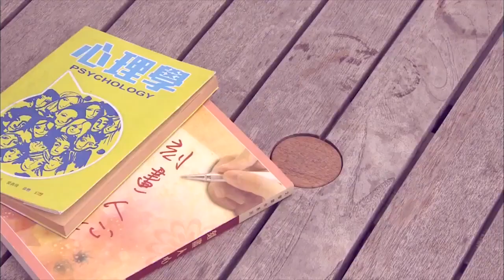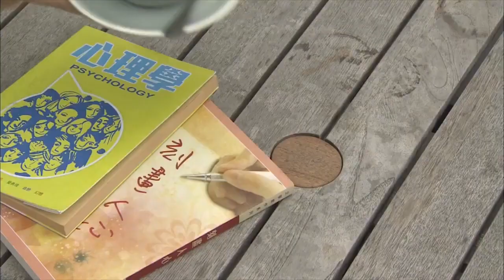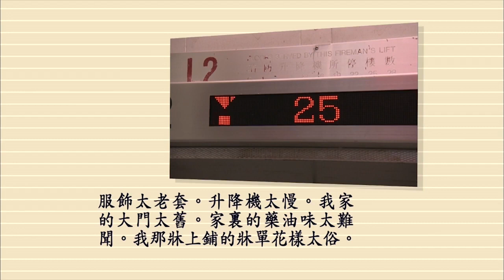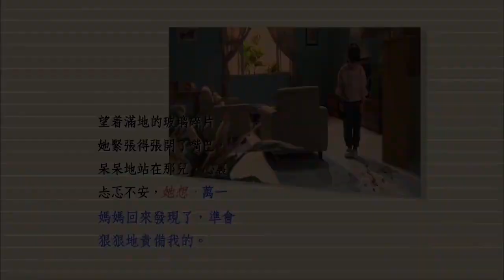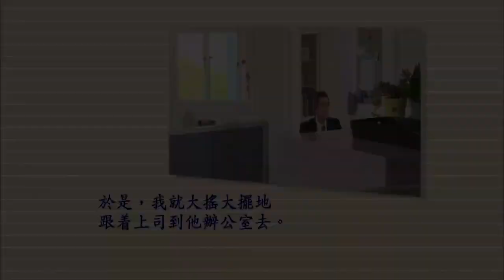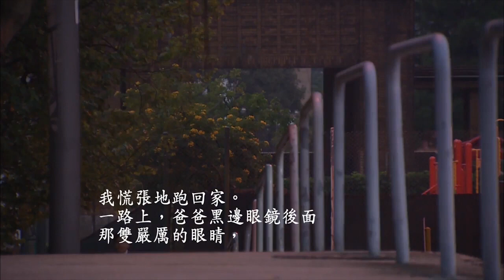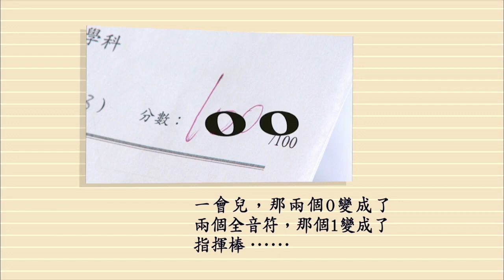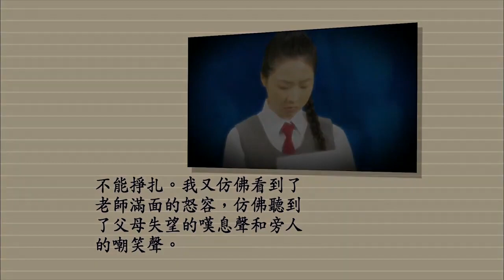廣東話｜小學中文｜ P5 P6 刻畫人心（人物心理描寫）